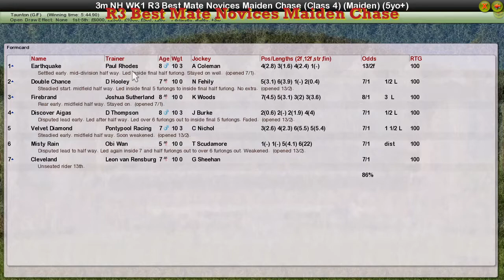NH WK1 R3 Best Mate Novices Maiden Chase